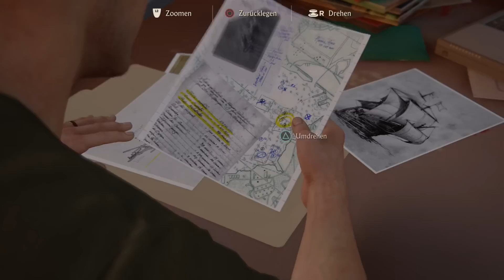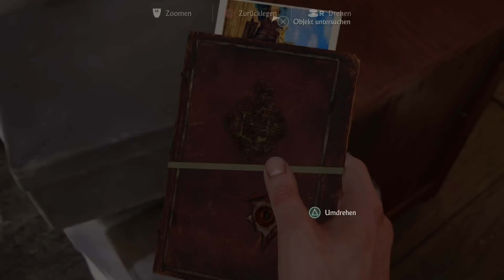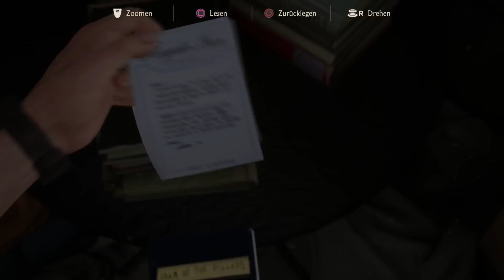Uncharted 4 #4 - »Mei, so nett«-Wohnung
Uncharted 4 bei Amazon kaufen

Let's Play Uncharted 4 - Besonders die wertvollen Schätze werden eben erst recht spät gefunden: Michi und Daniel spielen mit euch die komplette Solo-Kampagne von Uncharted 4.

Ihr wollt GameTube unterstützen, ganz nebenbei und ohne eigene Kosten? Danke!